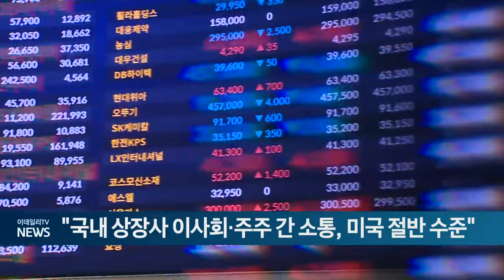"국내 상장사 이사회·주주 간 소통, 미국 절반 수준" (20240902)